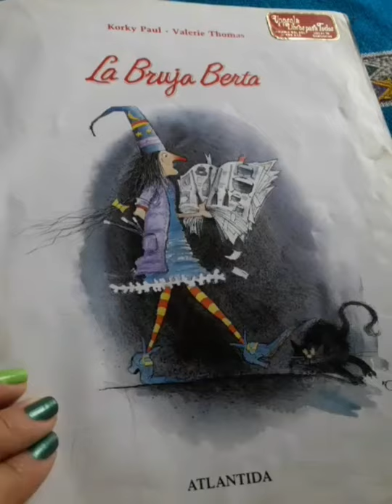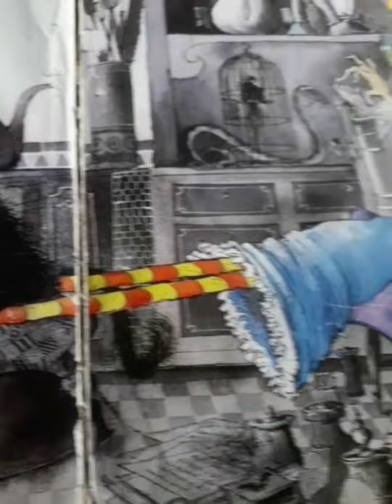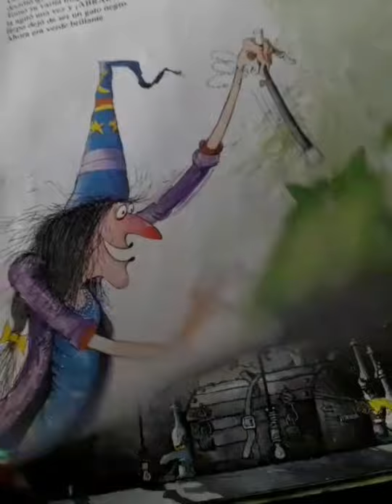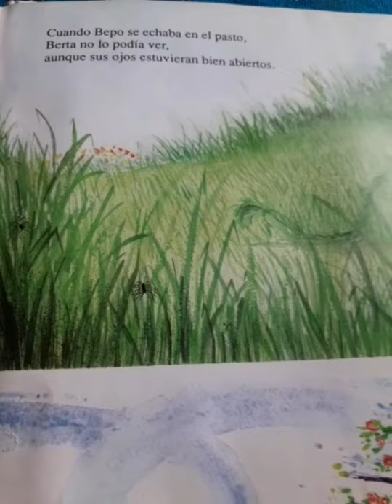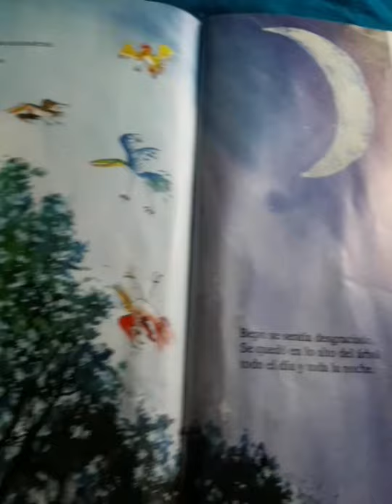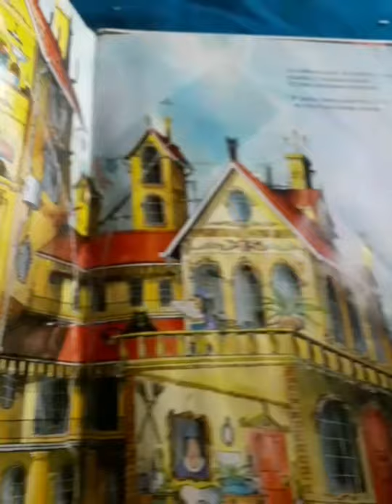"La Bruja Berta" de Korky Paul-Valerie Thomas. Sala de 2 CAB.